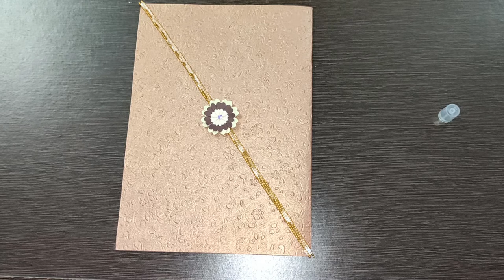Sweet & Simple Rakhi Greeting Card#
Simple Raksha Bandhan Greeting Card.